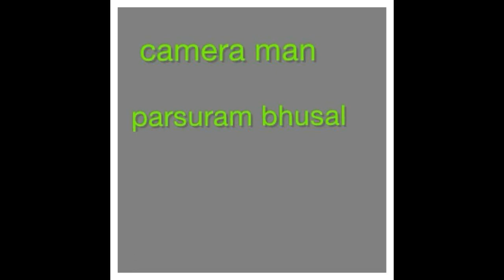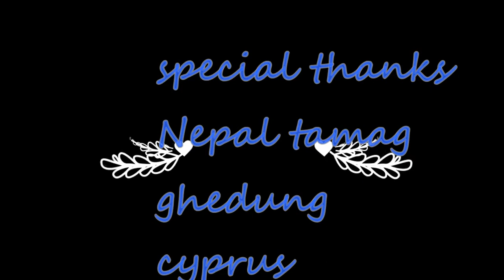Aatma with singer Aasusen in limasol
नेपाल तामां घेदुं साइप्रस द्वारा आयोजित
ल्होछार कार्यक्रम cyprus